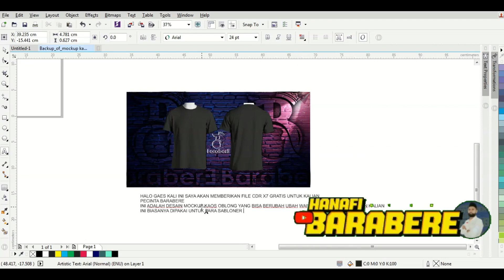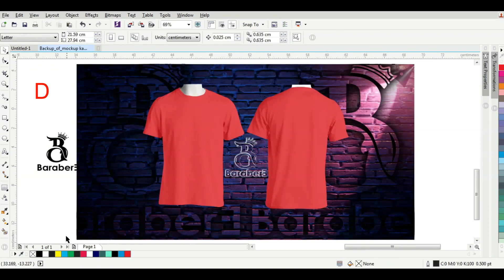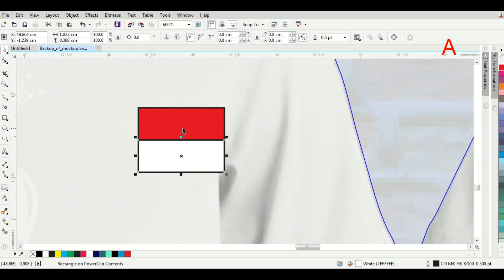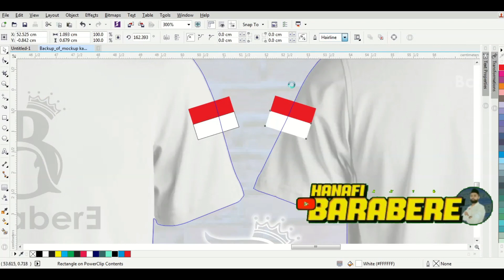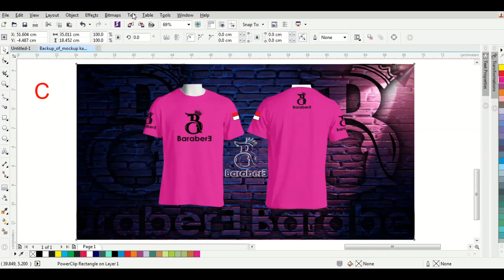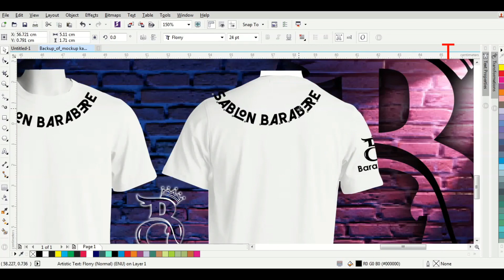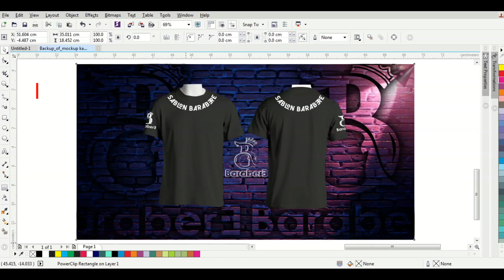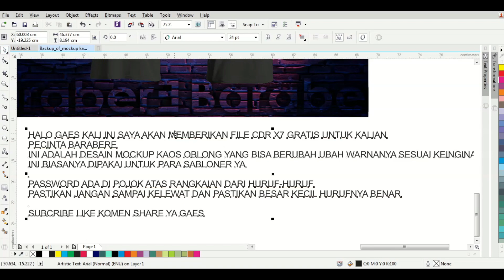FREE DOWNLOAD MOCKUP KAOS PREMIUM | CORELDRAW X7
===WHATSAPP ORDER
^SABLON
^DESAIN
^BANNER
^STIKER
^DAN LAIN-LAIN